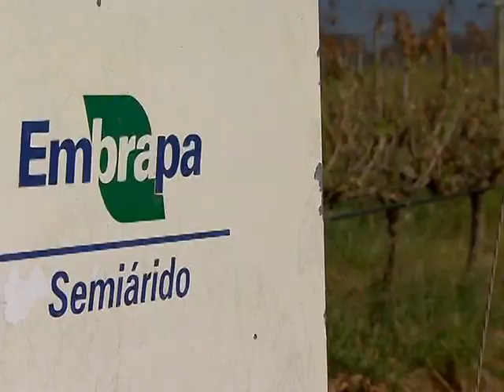Pesquisas desenvolvem tecnologias para a produção de uva no semiárido brasileiro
NBR NOTÍCIAS - 02.05.13: No Vale do São Francisco, a ciência contribui para gerar emprego e renda . A reportagem da série especial sobre os 40 anos da Embrapa mostra o uso de tecnologias apropriadas ao clima para a produção de uva em regiões com solo pobre em nutrientes e altas temperaturas. Desde a criação da Embrapa Semiárido, em 1975, o desenvolvimento da fruta é acompanhado por pesquisas sobre, por exemplo, irrigação, controle de doenças e diversificação de variedades.